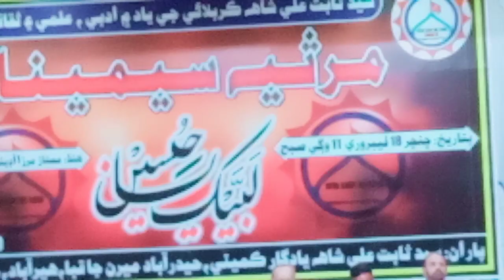Best Sindhi Marsia Syed Sabit Ali Shah- Shah Thio hean chai haswar khuda khay parta